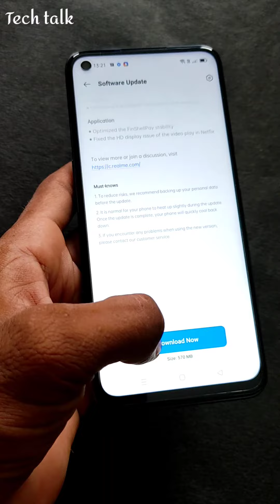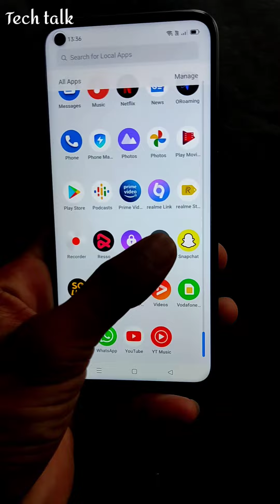Realme 8 5G after update reamle UI 2.0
you can join us for tech videos